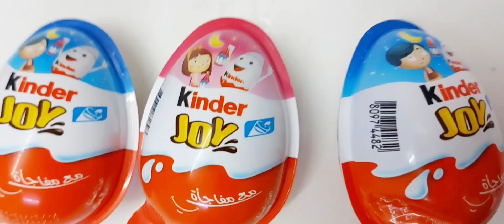EID VLOG 2021|| lock down Eid vlog ||with family @home / KINDER JOY TOYS UNBOXING ||FUN FOR KIDS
Eid vlog /with family.
@BID BID KITCHEN
kinder joy toys Unboxing